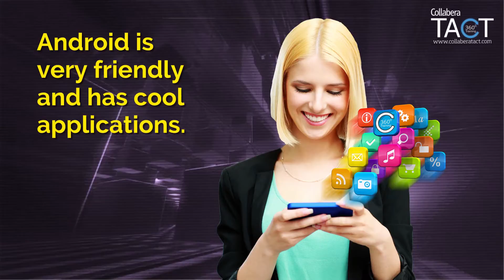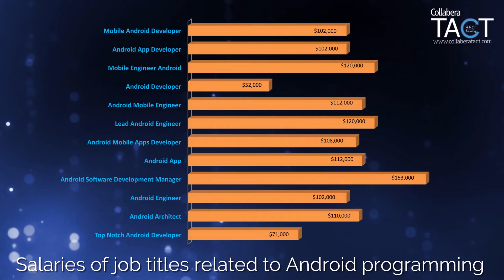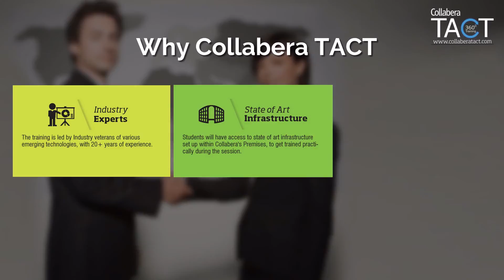Android - A Great Career Opportunity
Cognixia has specially designed training programs which educate you on the concepts on Android and prepare you for the challenges in the world of disruptive technologies.